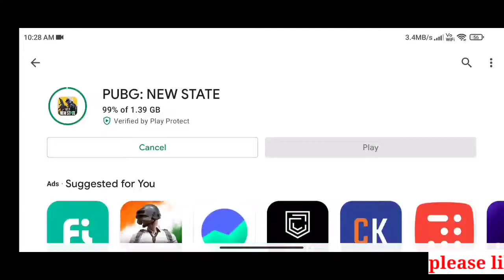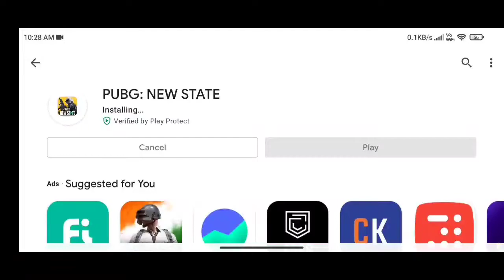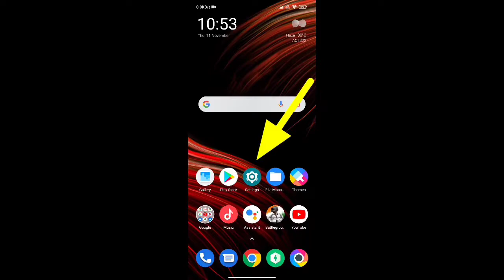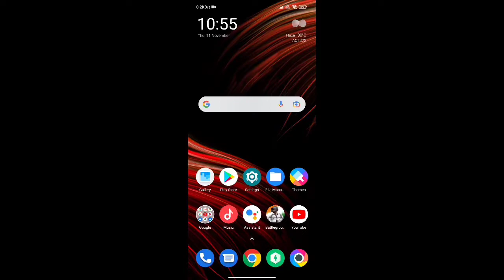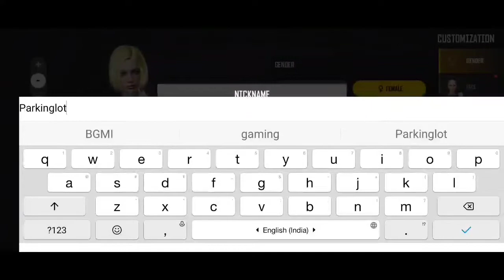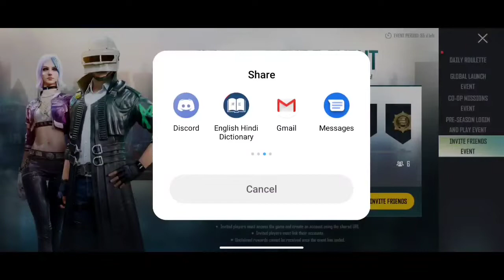Login Error New State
All problem in one solution by Pubg new state official, downloadproblem newstateI solo squaid and funny # Rush

. .Video Chapters .
00:00 - video start
01:03 - problem facing video
02:05 - second problem
02:20 - problem solution
03:18 - Again start  new state
04:02 - Server confirmation
05:10 - Map download
05:47 - Royal Pass
06:11 - Game play
Hey Guy's

2) watch this video fully

3) Like the video
4) Comment your BGMI ID in the Comment Box

((((( *For Custom Room*.

Secro Sound card

BOYA BYM1 mic

POCO X3 PRO

Fingure Sleeves

AUX Cable

Audio Spliter

Name :- Parkie
Place:- Moradabad (U.P), INDIA .(Round 2 Hell Ka Neighbor)

I need a Team for Streaming if u wanna join me then comment me

Hit Like if you enjoy the stream

Add me and join live stream

My Device Name :- Poco X3 Pro

Stream setup

Using only:-
Data cable or Charging cable
Sound card:- (500 Rupees only)
Aux Cable:-  (40 Rupees only)
Audio Splitter:- (40 Rupees only)

Optional:- Mic

Total Price :- 580 Rupees

Software

OBS STUDIO ONLY (NO any other application )